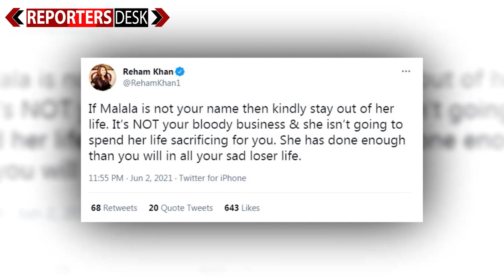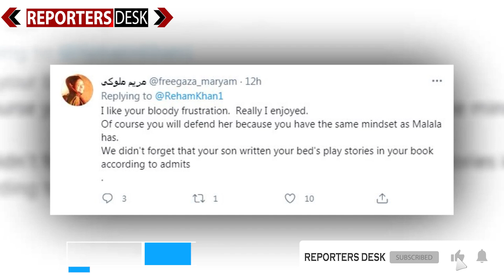Reham Khan Being Criticised For Supporting Malala Yousafzai| Reporters Desk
Reham Khan Being Criticised For Supporting Malala Yousafzai|
Facebook.com/reportersdeskpk
Twitter.com/reportersdeskpk
Instagram.com/reportersdeskpk